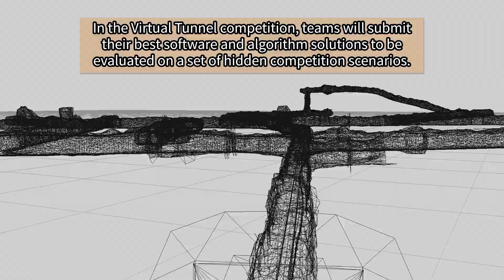DARPA Subterranean Challenge Tunnel Circuit Event Preview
Eleven Systems teams from around the world will attempt to remotely map, identify, and report the greatest number of artifacts along the passages of a Pittsburgh research mine in the Subterranean Challenge Tunnel Circuit August 15-22, 2019. The National Institute for Occupational Safety and Health Mining Program manages the formerly operational mine that will serve as the arena for the Systems event. Nine Virtual teams will attempt to navigate and identify artifacts in dark, dangerous, and unpredictable underground scenarios in the Virtual Tunnel environment. The Subterranean Challenge seeks to better equip warfighters and first responders to explore human-made tunnel systems, urban underground, and natural cave networks, while decreasing risk to human lives. The Tunnel Circuit, the first of three scored Circuit events, is open only to qualified teams. DARPA will issue regular public updates throughout the event. For more information about the SubT Challenge,